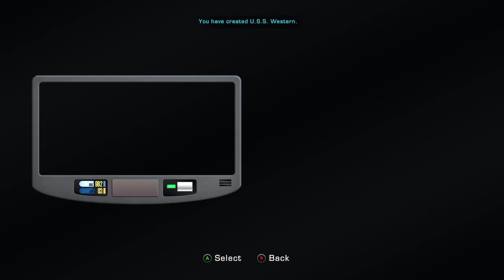Star Trek Online (Discovery Era story arc)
Hammer battles J'Ula and gets pulled to the 25th century